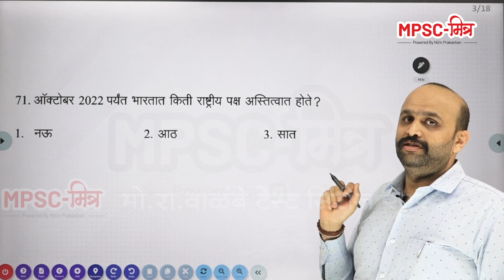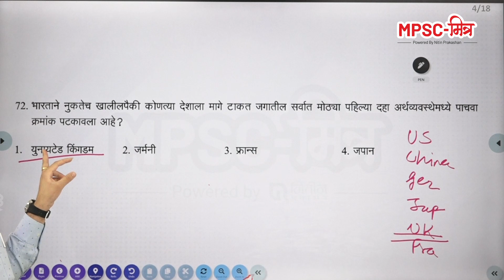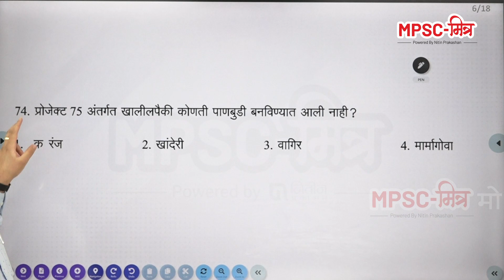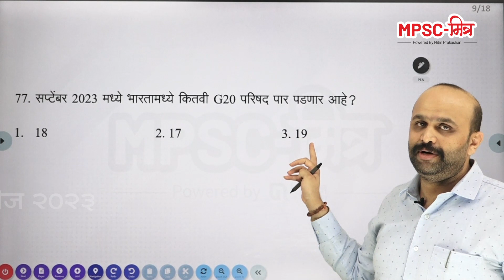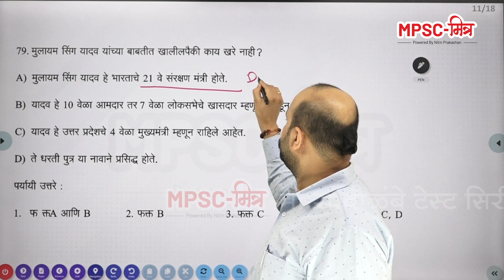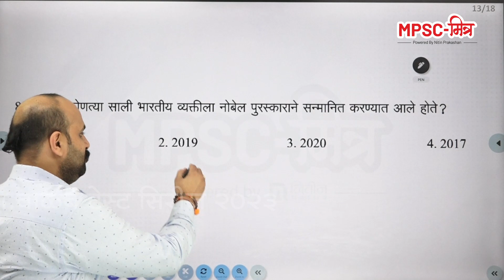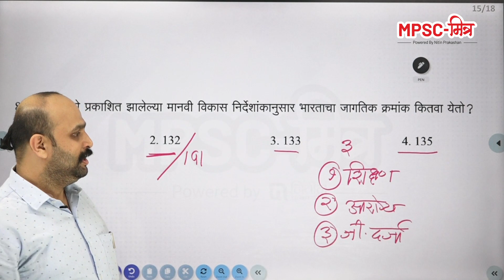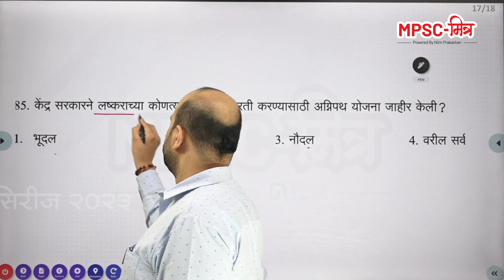MPSC Combine | संयुक्त गट ब व क पूर्व परीक्षा 2023 | Test Series | Current Affairs QA-अनिरुद्ध गोगटे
In this video, we are going to discuss the MPSC संयुक्त गट ब व क पूर्व परीक्षा 2023 - Test Series. This video will cover topics such as General Awareness, Maths, Science, History and Geography. So make sure you watch it to know all the important details about the MPSC संयुक्त गट ब व क पूर्व परीक्षा.

टेस्ट सिरीजची वैशिष्ट्ये -

1. एकूण 10 टेस्ट व पहिली टेस्ट मोफत
2. टेस्ट चा दर्जा हा नवीन बदललेल्या पॅटर्ननुसार असेल.
3. आयोगाच्या पद्धतीनुसारच प्रश्न Design केले जातील
4. आयोगाच्या रचनेप्रमाणे परिक्षेचे नियोजन
5.  प्रश्न खूप 'कठीण' किंवा खूप 'सोपे' असे नसून ते आयोगाच्या पद्धतीनुसारच असतील.
6. उत्कृष्ट पेपर्स त्याचबरोबर उत्कृष्ट विश्लेषण हाच या टेस्ट सिरीजचा मुख्य उद्देश आहे.
7. प्रत्येक पेपर नंतर प्रश्नपत्रिकेचे सविस्तर स्पष्टीकरण

🗓️ पहिली मोफत टेस्ट ऑनलाईन उपलब्ध

▶️ ऑफलाईन एडमिशन संपल्या
आता फक्त ऑनलाईन उपलब्ध

Admission Open! 📚(फक्त ऑनलाईन) ₹४९९/-

पहिली मोफत टेस्ट देण्यासाठी व त्या टेस्टच्या व्हिडिओ स्पष्टीकरणासाठी लिंक वर क्लिक करा

👉  MPSC Combine Pre Exam 2023 गणित बुद्धिमापन व सामान्य विज्ञान By अजित चहल

👉  MPSC Combine Pre Exam 2023 राज्यशास्त्र व अर्थशास्त्र By श्रीनिवास मांढरे

👉  MPSC Combine Pre Exam 2023  इतिहास व भूगोल | By अमृत बनकर